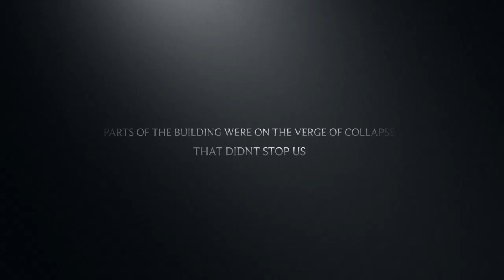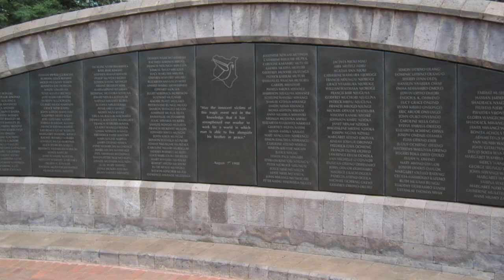Navy Seabees Mission Tanzania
20th Anniversary of the terrorist attacks on our U.S. Embassies in Eastern Africa, August 7th, 1998